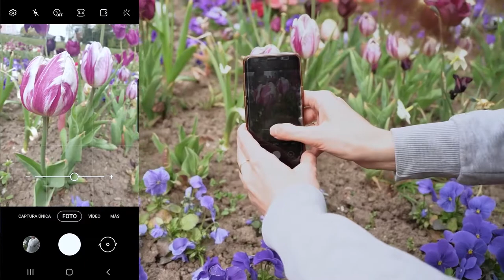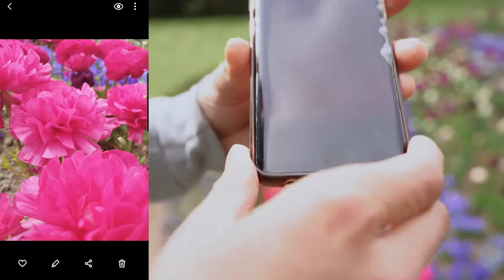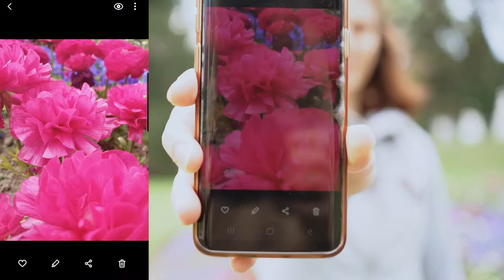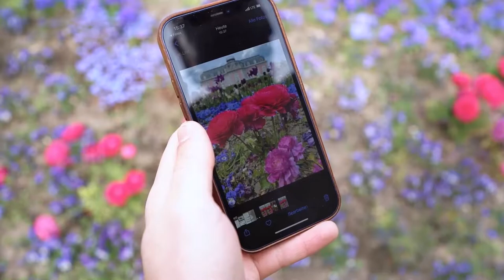So macht du schöne Blumenbilder mit deinem Handy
♥♥♥ TIPPS wie du bessere FOTOS mit deinem SMARTPHONE machen kannst: Thema: Blumen ♥♥♥

In der ersten Woche unserer SmartphoneChallenge21 dreht sich alles um Blumen. Damit ihr besser vorbereitet seid und die besten Ergebnisse bekommt, haben wir euch ein paar Tipps, wie ihr bessere Bilder mit eurem Handy machen könnt.

P.S. Wer das Video mit den Basic-Tipps zur Smartphone Fotografie noch nicht gesehen hat, der sollte mal hier vorbeischauen:

Danke an meinen Kollegen Florian Schlebusch, der gemeinsam mit mir diese coole Challenge umsetzt.